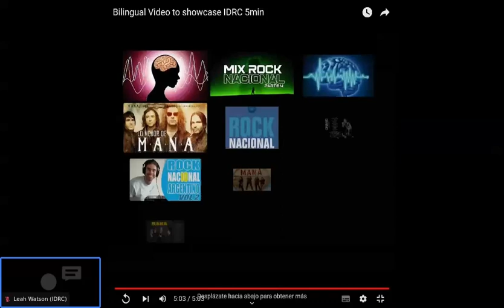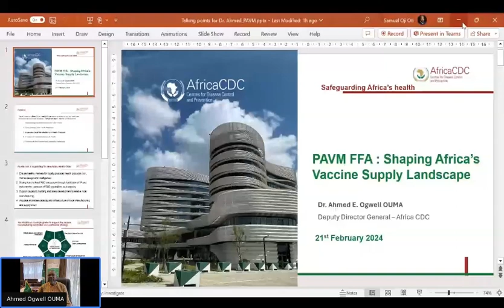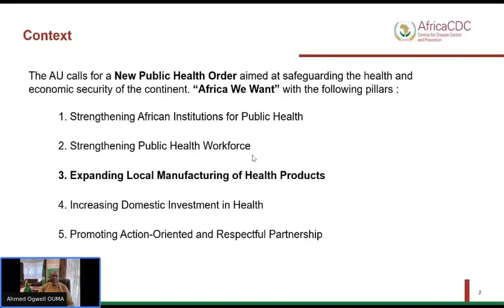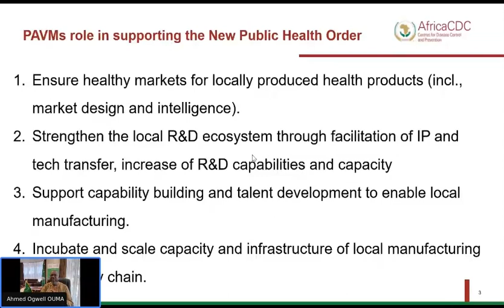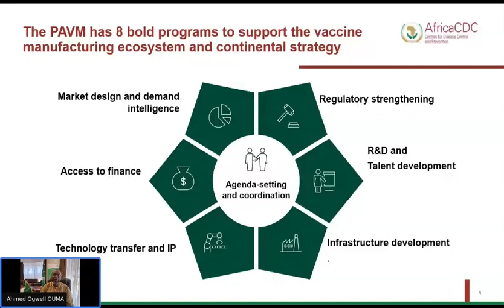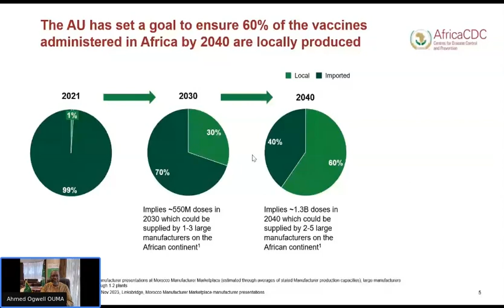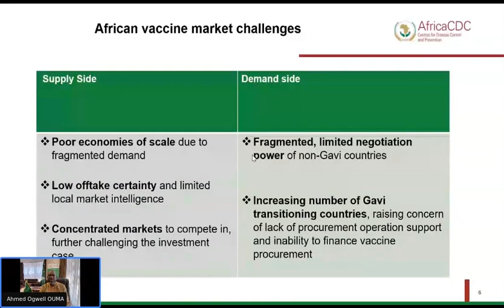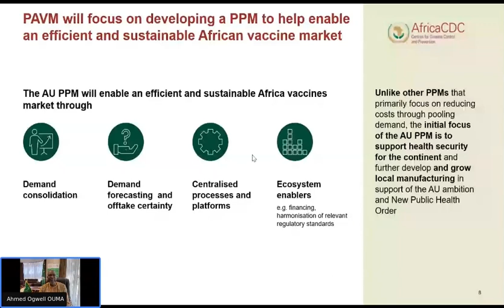Strengthening vaccine delivery and uptake in Africa. How can research help?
This webinar’s aim was to provide a better understanding of the challenges of and opportunities for strengthening distribution and supply-chain logistics for, as well as accelerating the uptake and use of, vaccines in Africa. During the webinar, speakers discussed current and planned initiatives and possible opportunities to address these challenges through research.

Moderated by Dr. Montasser Kamal (IDRC), the session featured a keynote address from Dr. Ahmed Ogwell Ouma (Africa CDC) and a high-level panel discussion with Michelle Seidel (UNICEF) and Jackline Kiarie (Amref). Mellissa Hisko (GAC) and Dr. Charles Shey Wiysonge (WHO AFRO) provided closing remarks.